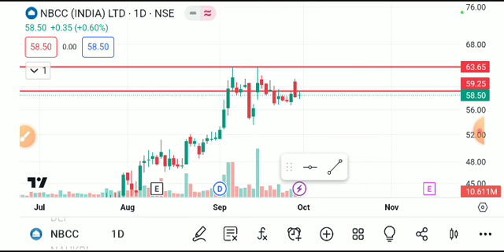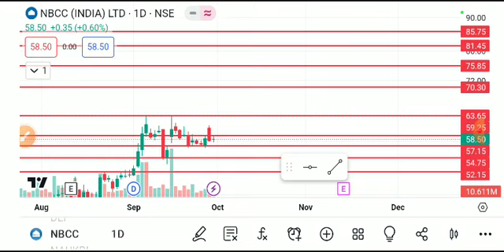NBCC SHARE LATEST NEWS TODAY,NBCC SHARE TARGET,NBCC SHARE ANALYSIS,NBC SHARE NEWS,NBCC SHARE TODAY